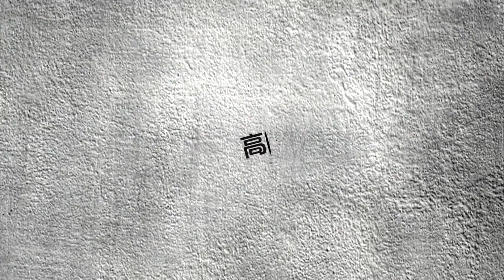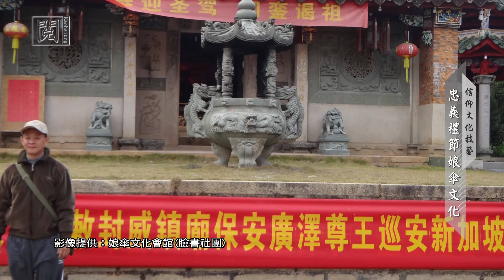1050907 【閱高雄】信仰文化技藝 忠義禮節娘傘文化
【簡介】
「娘傘」相傳源自黃帝準備登基時，各方妖魔討封不成興風作亂，女媧賜娘傘為黃帝開道，衍生成「娘傘文化」，現今無論佛道，神尊出巡必有娘傘引導。娘傘文化講求尊卑、賓主、威儀、禮節、忠義等中華傳統文化的核心精神。由呂柏達率領的興田娘傘團，不僅服務全台各地大小宮廟，還獲「中華傳統宗教總會」邀請，在佛陀紀念館擔任世界神明聯誼會迎神重責。團長呂柏達認為，娘傘文化結合力與美、蘊含忠義禮節，已申請列為高雄市文化資產，盼進一步發揚傳承。

【專訪】
曾金益 大樹區興田里里長
陳振帆 中華傳統宗教總會 宮廟組公關主任
呂柏達 興田娘傘團 團長
黃裕雄 興田娘傘團 團員

TKTV《閱高雄》
首播時間：每週三 晚間 21:00
播放頻道：高雄都會台 Chanel4